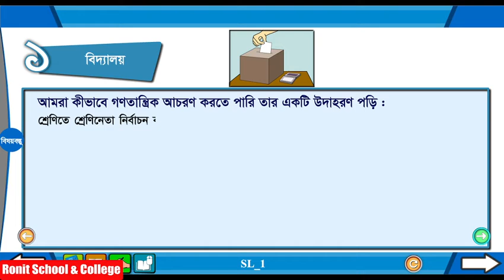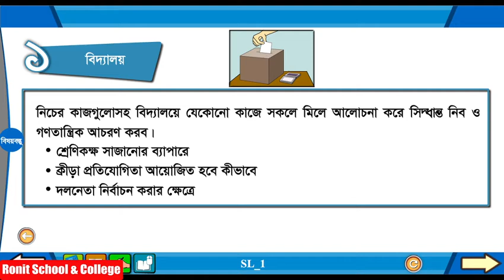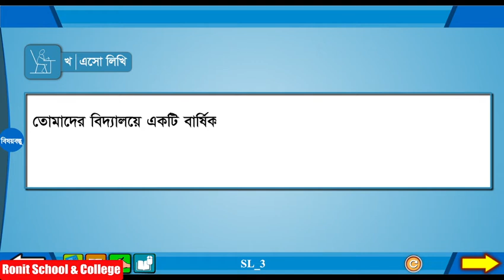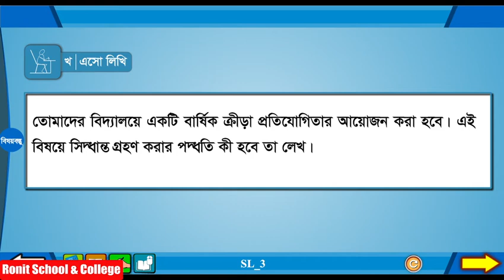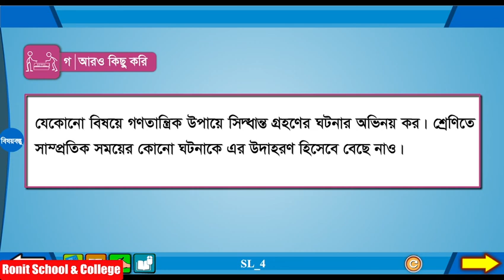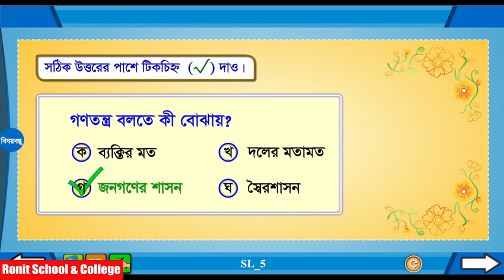Class 5 BGS Chapter-10 Part-1|৫ম শ্রেণি বাংলাদেশ ও বিশ্বপরিচয় অধ্যায়-১০ পাঠ-১|Ronit School& College